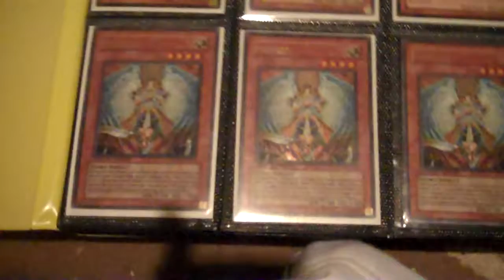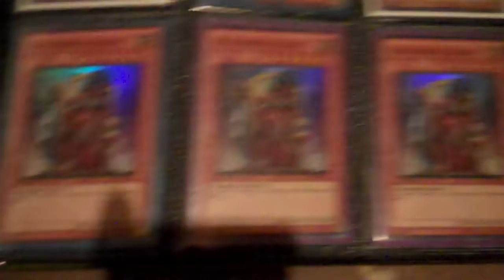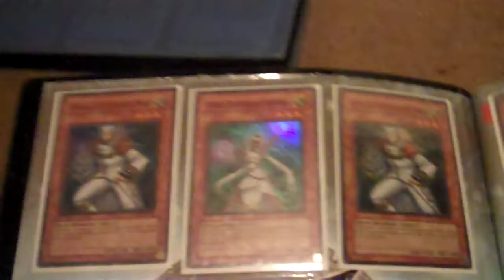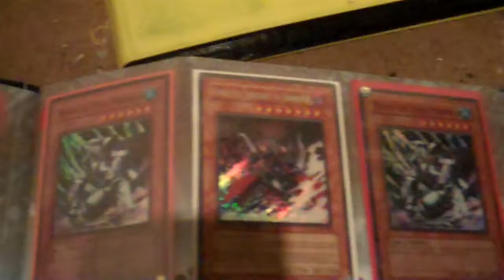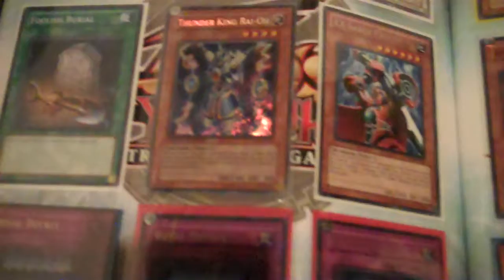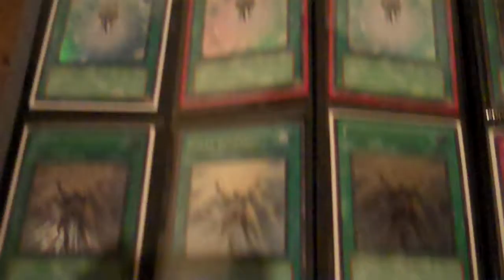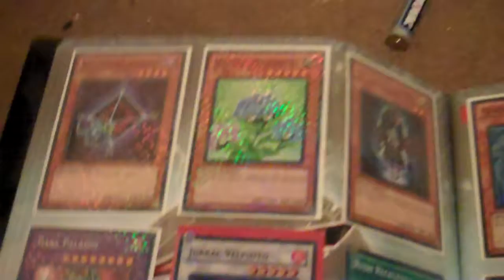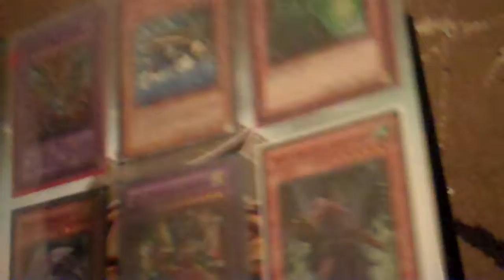Trade binder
my trade binder for the month of april